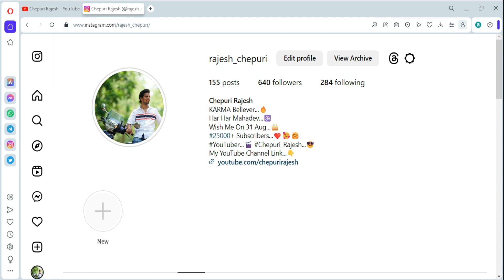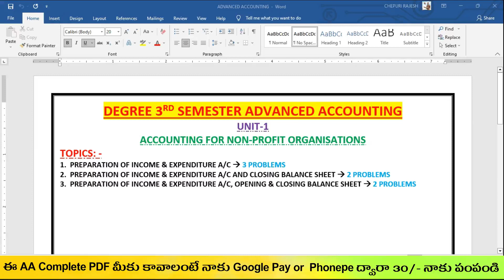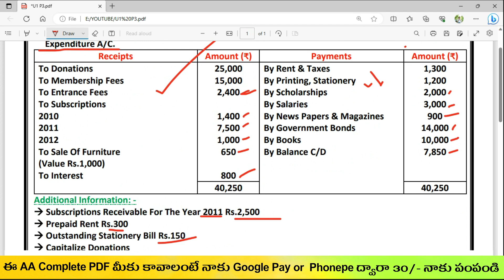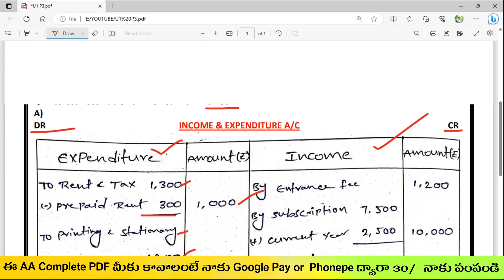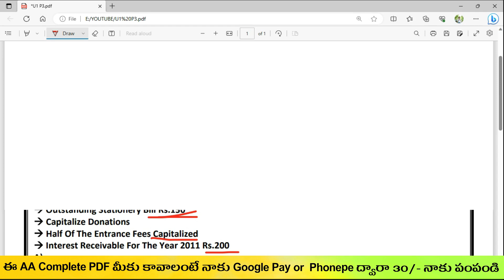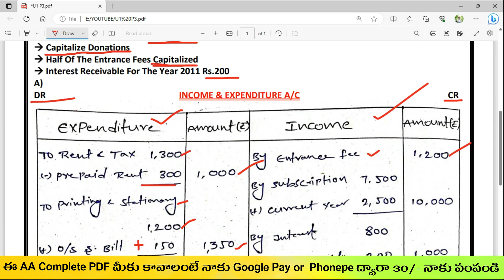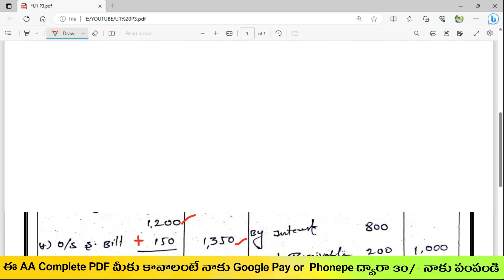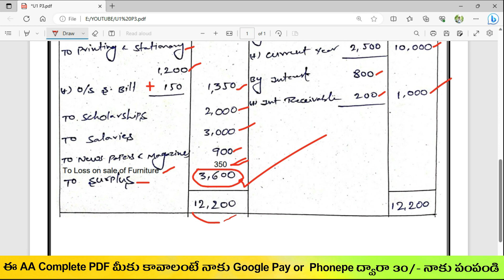DEGREE 3RD SEMESTER ADVANCED ACCOUNTING UNIT-1 PREPARATION OF INCOME & EXPENDITURE A/C EXPLANATION.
మీకు ఈ COMPLETE PDF కావాలంటే నాకు GOOGLE PAY OR PHONEPE ద్వారా నాకు 30/- పంపిచండి. అప్పుడు మీకు WHATSAPP లో DOWNLOAD LINK SEND చేస్తాను.